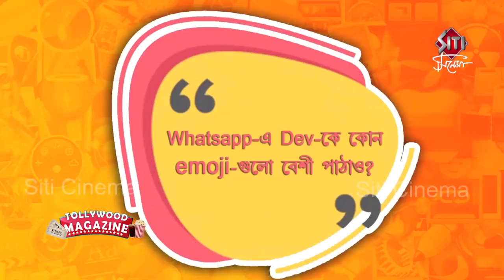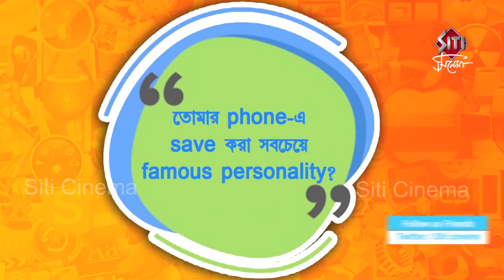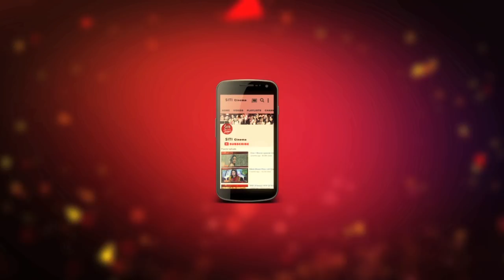Rukmini Attack | Cockpit | Rukmini Maitra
রূক্মিনীর ফোনের অন্দরে কী কী আছে?প্রকাশ‍্যে এল কার ছবি?কী নামে save করা Dev এর নাম?দেখুন শুধুমাত্র Siti Cinemaয়